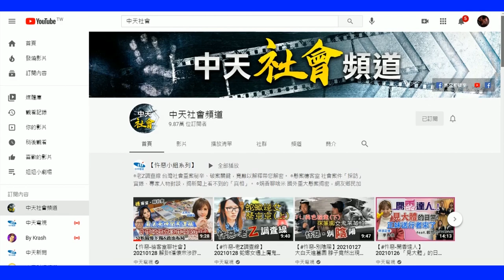【白導出任務 】女警神似"廣末涼子" 中警反毒微電影演活毒販女友@中天新聞 20210731